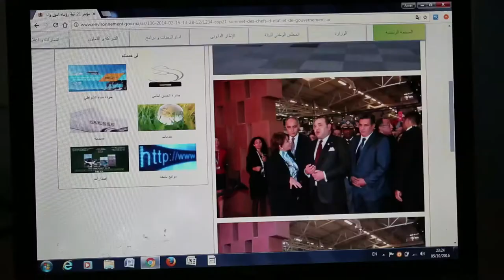L’Environnement et les Médias